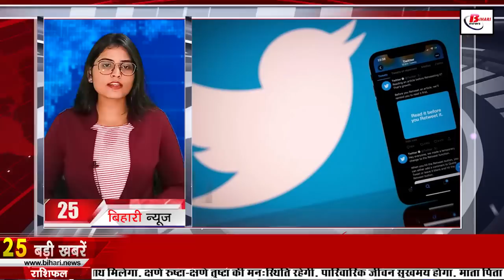Daily Bihar News of 10th October 2022.People of Bihar,Bed Admission,Patna Pirates,Lalu Prasad Yadav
Daily Bihar news of 10th October 2022 of all districts in Hindi.People of Bihar,Bed Admission,Vikas Vaibhav,Bihar Police,Patna Pirates,Lalu Prasad Yadav,Nitish Kumar­
1. Annual income of the peopleofBihar increased by 9 percent

2. Today we will talk about Surendra Jha 'Suman' in Bihari Birthday Special

3. These players selected in Yogasan will represent Bihar at the national level
4. Maya Sarovar is very special because of this

5. Admission on the spot round in BEdadmission will be done from today
There is important information for the students who are waiting for spot round admission to enroll in B.Ed. On behalf of LalitNarayanMithila University, Darbhanga, the admission process is being started on the vacant seats in two-year B.Ed and Shiksha Shastri under on-the-spot phase from 10th October i.e. today. The list of vacant seats has been uploaded on the official Candidates will submit their application form by 11 October. On October 12, the institutes will release the merit list of the candidates on their notice board. Based on the merit list, the admission process will be completed from October 13 to 17.

6. BJP's ticket is final on both these seats

7. Jaya Bachchan will host the show for the first time in the history of 'KBC'

8. JP Memorial at Sitabadiyara to get National Monument Status

9. Another chance for students appearing for Matric-Inter

10. VikasVaibhav made a special appeal to the people

11. Trains coming to Bihar full before Diwali, flight fare increased by 5 times

12. BiharPolice got a big success

13. Crores of rupees came in the revenue of Bihar due to liquor ban

14. Meteorological Department issued alert regarding thunderstorm

15. Jaipur beat PatnaPirates by 5 points in a thrilling match

16. Today in Viral News we will talk about Samagra Shiksha Abhiyan

17. This station will have facilities like airport

18. Less than 50 cases of corona found in Bihar

19. LaluYadav gave power to Tejashwi

20. Uproar in RJD's conference, Tej Pratap left the meeting

21. Lalan Singh said this big thing about Prashant Kishor

22. Sushil Modi demands NitishKumar resignation

23. Afrikaans pile up in Iyer and Kishan's fiery innings

24. Today's date is recorded in the history of India for many reasons.

25. Now Twitter is also stopping you from taking screenshots

26. Demand for the dismissal of Tej Pratap Yadav from the cabinet arose

27. PK said... the effect of age has started showing on Nitish,